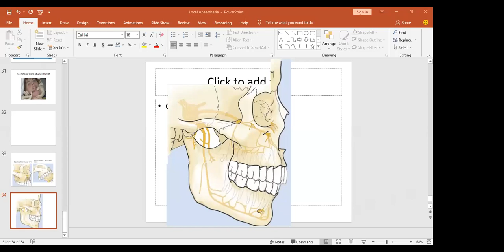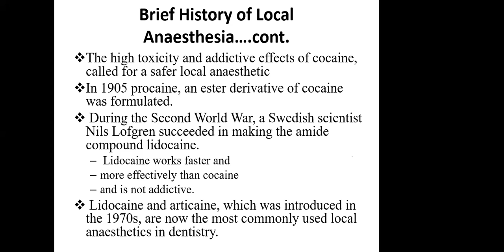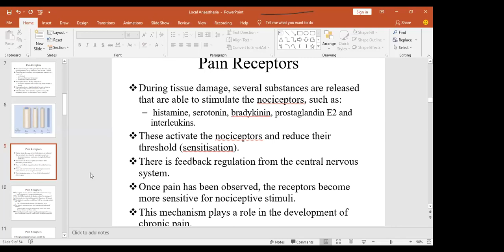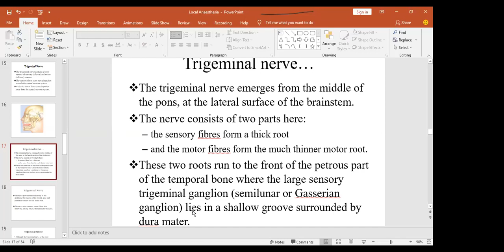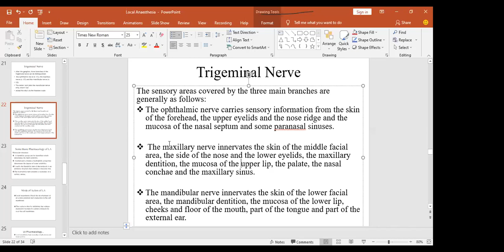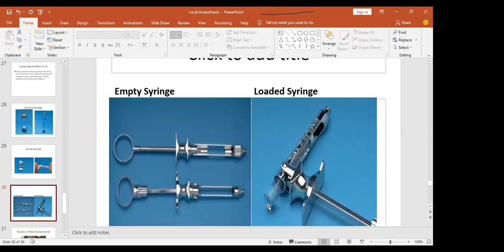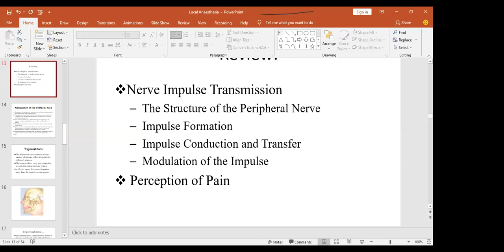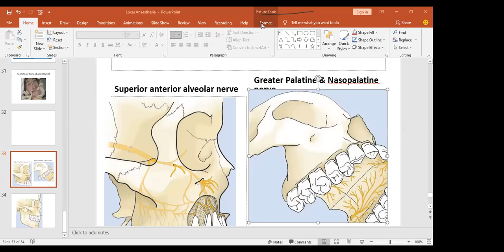Local Anaesthesia by Dr Wilfred Arubaku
This is a Dental Surgery Lecture on Local Anaesthesia by Dr. Wilfred Arubaku of Mbarara University of Science and Technology recorded on 26th July, 2021.